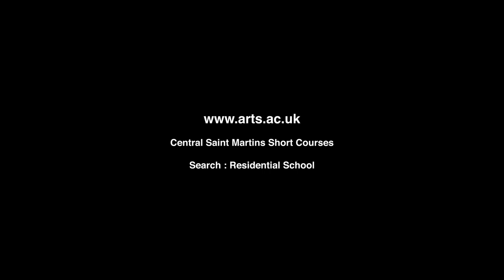CSM Short Courses Students Stories : Rasha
We had a chat with Fine Art Residential Summer School for 16 to 18 Year Olds Short courses student Rasha to learn about her experience!